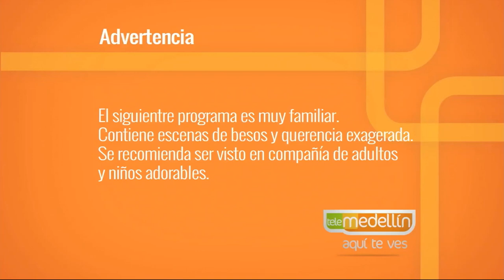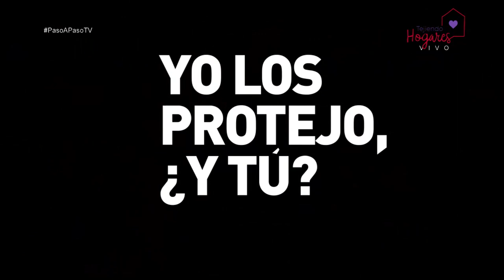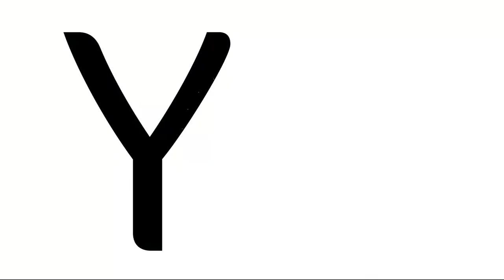La importancia de seguir Tejiendo Hogares [Paso a Paso TV] Telemedellín